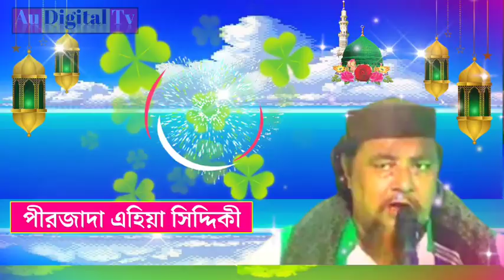পীরজাদা এহিয়া সিদ্দিকী হুজুরের কঠিন হুঁশিয়ারি! এহিয়া সিদ্দিকী ওয়াজ | Ahiya Siddiqui Jalsa | Waz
Welcome to AU DIGITAL TV YOUTUBE CHANNEL
প্রিয় দর্শক,
সমস্ত প্রশংসা আল্লাহ্ তায়ালার জন্য যিনি এই পৃথিবীর সমস্ত কিছু সৃষ্টি করেছেন
আপনাদের সকলকে AU DIGITAL TV চ্যানেলে স্বাগতম
🌹🌹প্রিয় শ্রোতামন্ডলী🌹🌹
প্রিয় দর্শকমন্ডলী,
আপনারা আমাদের এই চ্যানেলে ভিডিও বা আপনাদের এলাকার জলসা এবং অন্য কোন প্রোগ্রাম ভিডিও করার জন্য যোগাযোগ করতে পারেন
আপনাদের সকলের কাছে আমাদের অনুরোধ দয়া করে আপনারা আমাদের সুপরামর্শ দান করবেন যাতে আমরা সমাজের খিদমত করতে পারি।